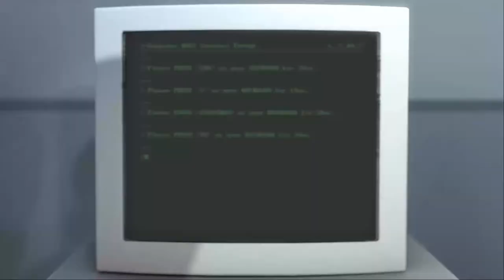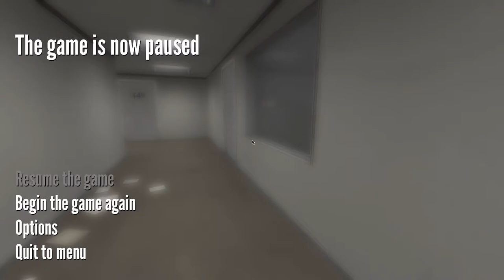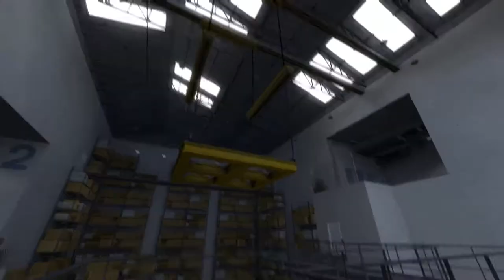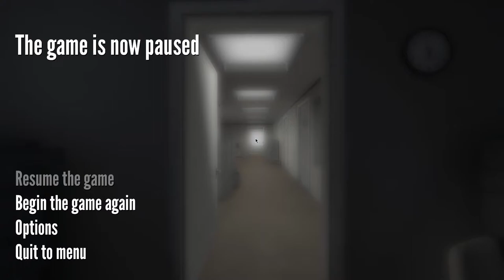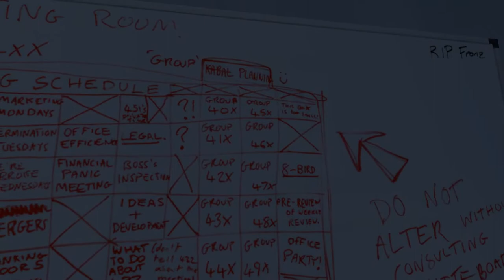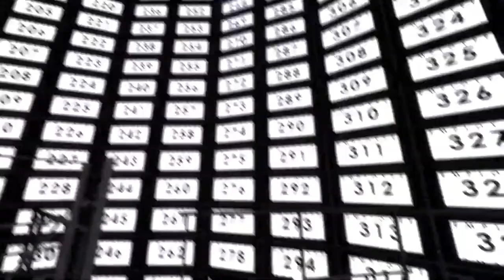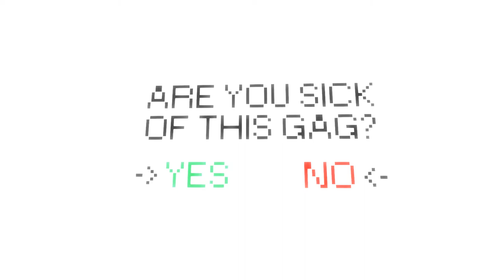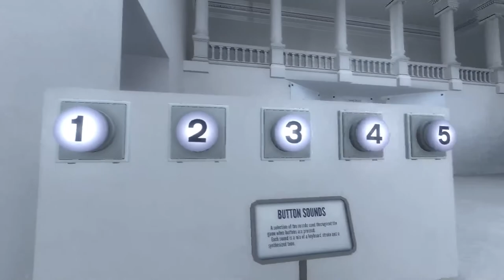CHANGING FATE | The Stanley Parable [LIVE!] #1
Welcome to the stream! Don't spam. Be kind.

SCHEDULE!
Monday-Friday
11 AM PST: Stream archive release
3 PM PST: Livestream
5 PM PST: Video release

SOCIAL THINGS!